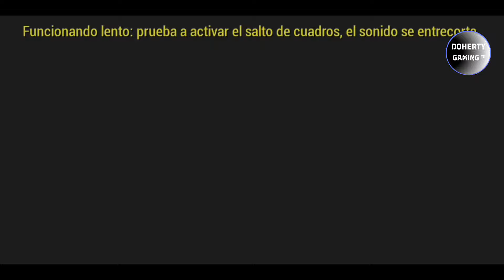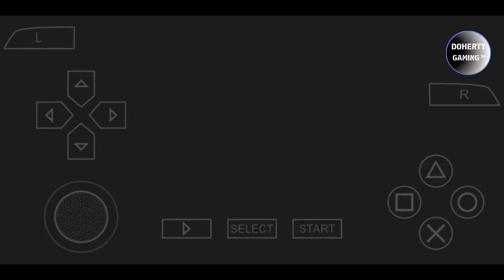eFootball PES 2025 PPSSPP Original Camera Download Real Faces English Commentary New Kits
📍 Game Pinned in Comment 📌

eFOOTBALL PES 2025 PPSSPP CAMERA PS5 ANDROID OFFLINE NEW KITS 2024/25 LATEST TRANSFERS

eFOOTBALL PES 2025 PPSSPP ISO CAMERA PS5 ENGLISH VERSION NO SAVE DATA & NO TEXTURES PETER DRURY COMMENTARY NEW UPDATE KITS 2024/25 REAL FACES MINIKITS NATIONAL & CLUB UPDATE ALL LEAGUE & LATEST TRANSFERS 2024/25 BEST GRAPHICS | eFOOTBALL PES 2025 PSP GAMEPLAY

pes 2025 ppsspp, efootball pes 2025 ppssppp, efootball 2025 ppsspp, download pes, efootball pes 2025 android, pes 2025, efootball ppsspp, ppsspp